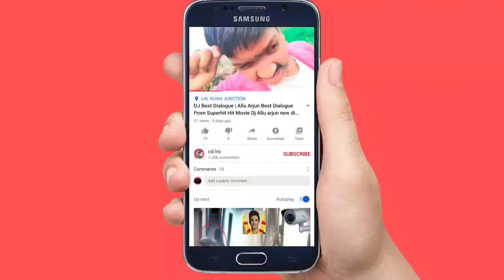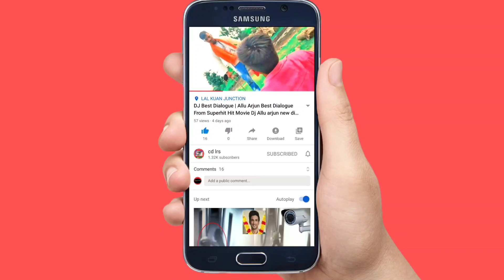Pawan Singh - Trailer | Ishq Pe Jor Nahi | इश्क़ पे ज़ोर | Superhit Movie Trailer Cdlrs Dialogue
Ishq Pe Jor Nahi Pawan Singh - Trailer | इश्क़ पे ज़ोर | Superhit Movie Trailer Cdlrs New Action Movie Dialogue